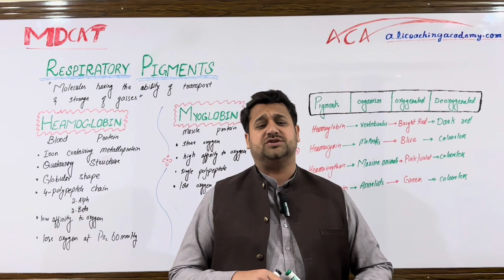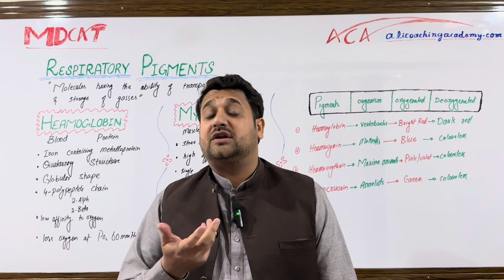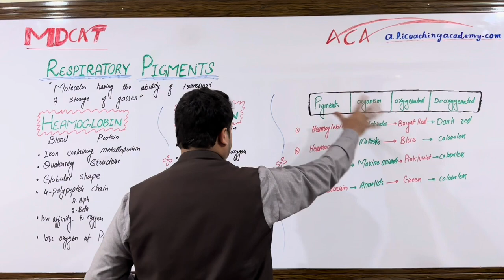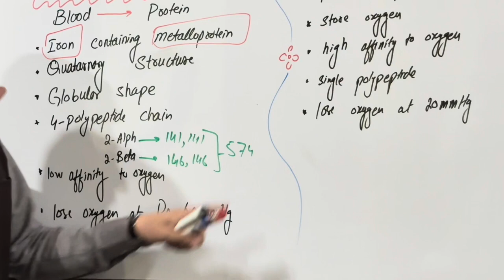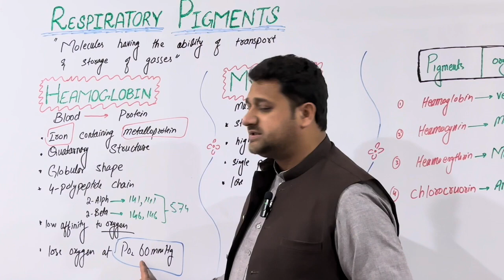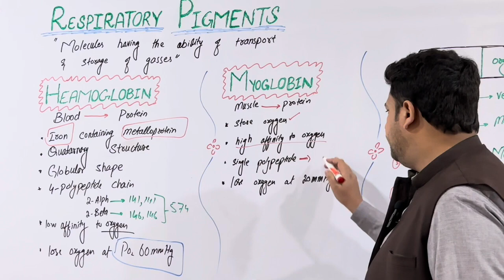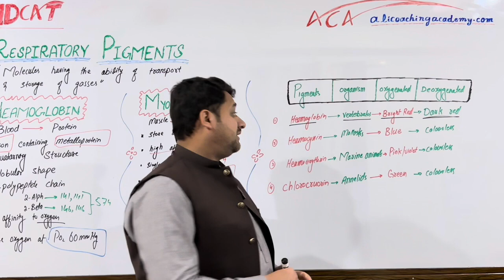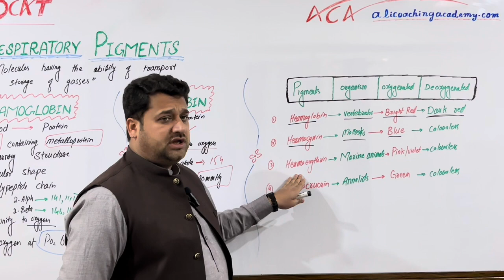RESPIRATORY PIGMENTS || DAY 9 OF 100 DAYS CHALLENGE KMU-MDCAT || BIOLOGY